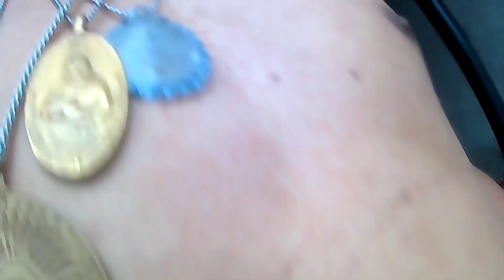BUTI NALANG TAPOS NA ANG FIESTA DITO SAMIN BAGO MAG ULAN ULAN